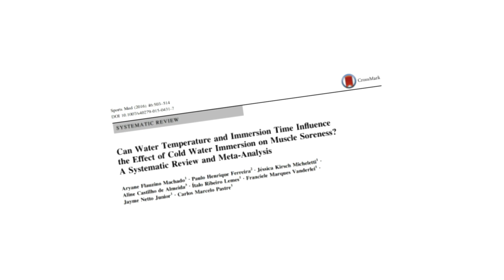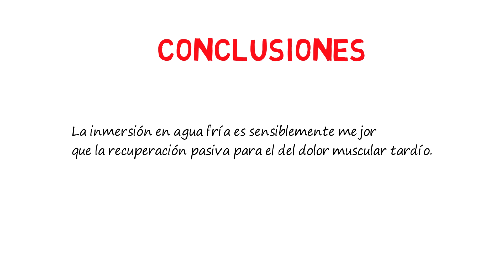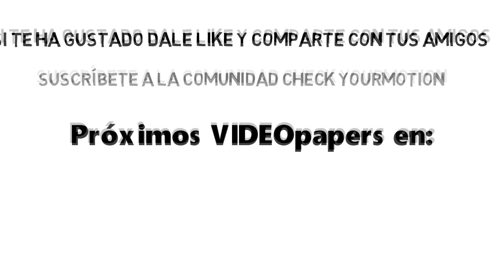[VIDEOpaper] La regla del 12 RECUPERACIÓN MUSCULAR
Desarrollo de sistemas y formaciones novedosas de análisis y corrección funcional de movimiento humano. Los cursos están dirigidos a: fisioterapeutas, podólogos, entrenadores personales y preparadores físicos.

El VIDEpaper de esta semana se basa en el artículo científico publicado por Machado y colaboradores en el 2016, que se titula: ¿Puede la temperatura del agua y el tiempo de inmersión influir en los efectos sobre dolor muscular? Una revisión sistemática y meta-análisis.

INTRODUCCIÓN
Actualmente, después del ejercicio físico varias técnicas de recuperación son empleadas en un intento de devolver al cuerpo a su estado previo al ejercicio. La inmersión en agua fría es muy popular, ya que es una técnica de bajo costo que se realiza fácilmente en diferentes situaciones.
En comparación con otras intervenciones controladas y otras técnicas tradicionales de recuperación, la inmersión en agua fría logra resultados positivos para la reducción de dolor muscular tardío (las temidas agujetas).
Sin embargo, los procedimientos involucrados en la técnica pueden variar, particularmente en términos de tiempo de inmersión y temperatura del agua. En estos momentos, para conseguir los mejores resultados todavía no están completamente esclarecidos estos factores.

OBJETIVOS
El objetivo de esta revisión sistemática fue determinar la eficacia de la inversión en agua fría en comparación con la recuperación pasiva para el dolor muscular tardío. También se intentó identificar qué temperatura del agua y cuanto tiempo de inmersión son los adecuados para proporcionar los mejores resultados.

MÉTODOS
Se hicieron búsquedas científicas en las siguiente 5 bases de datos hasta enero de 2015. Las palabras claves introducidas fueron  “cold water immersion and post-exercise recovery”
El MEDLINE, EMBASE, SPORTDiscus, Pedro [Physiotherapy Evidence Base de datos], y CENTRAL. Fueron realizadas búsquedas en las bases de datos hasta enero de 2015.
Sólo los ensayos controlados aleatorios que compararon la inmersión en agua fría frente a la recuperación pasiva se incluyeron en esta revisión.

RESULTADOS
258 estudios fueron registrados como potencialmente interesantes; sin embargo, únicamente 9 estudios cumplieron todos los criterios de inclusión, reuniendo en total una muestra de 169 participantes (n = 141, hombres; n = 28, mujeres), todos ellos eran entre físicamente activas y deportistas.

Los resultados del meta-análisis reveló:
1. La inmersión en agua fría tiene mayores efectos positivos que la recuperación pasiva.
2. La temperatura del agua de entre 10 y 15 ° C demostró los mejores resultados para inmediatos efectos y retardados.
3. En términos de tiempo de inmersión, entre 10 y 15 min tuvieron los mejores resultados para los inmediatos efectos y retardados.
CONCLUSIONES
La evidencia científica disponible sugiere que la inmersión en agua fría es sensiblemente mejor que la recuperación pasiva para el del dolor muscular tardío. Los resultados también demostraron la presencia de una relación dosis-respuesta, lo que indica que la inmersión en agua fría con una temperatura del agua de entre 11 y 15 ° C y un tiempo de inmersión de 11 a 15 min puede proporcionar los mejores resultados.

Referencia:
Machado AF, Ferreira PH, Micheletti JK, de Almeida AC, Lemes ÍR, Vanderlei FM, Netto Junior J, Pastre CM. Can Water Temperature and Immersion Time Influence the Effect of Cold Water Immersion on Muscle Soreness? A Systematic Review and Meta-Analysis. Sports Med. 2016 Apr;46(4):503-14.